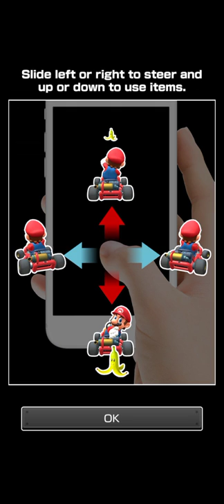Races and fun Mario kart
So Hii dosto today I maked video
races and fun Mario kart game